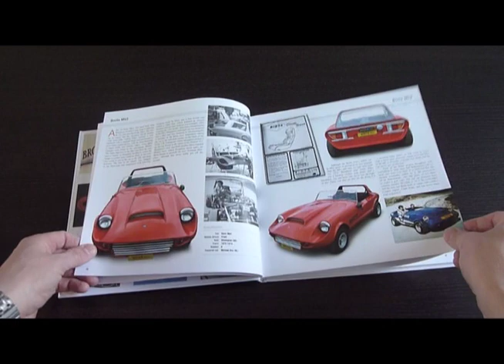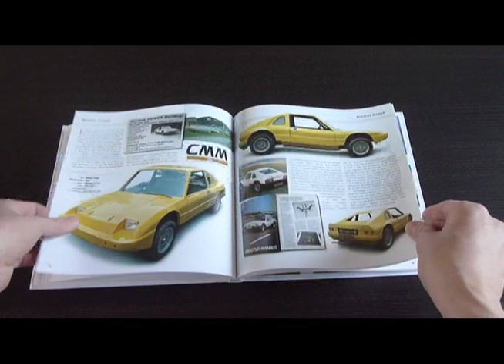Maximum Mini, het boek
Klassiekerboeken.nl bladert door het boek 'Maximum Mini' van auteur Jeroen Booij. Een heerlijk kijk-, lees-, en bladerboek over een veelheid aan op Mini's gebaseerde auto's.